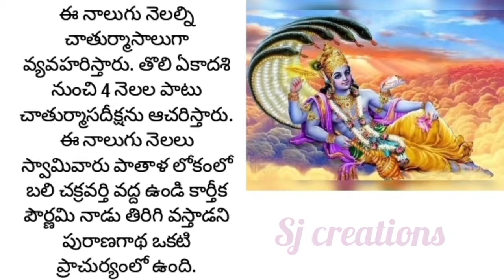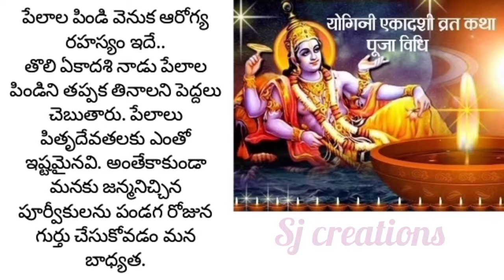Significance and importance of ekadashi//